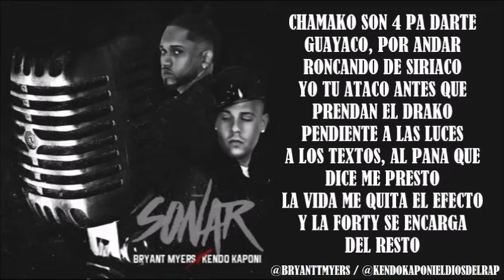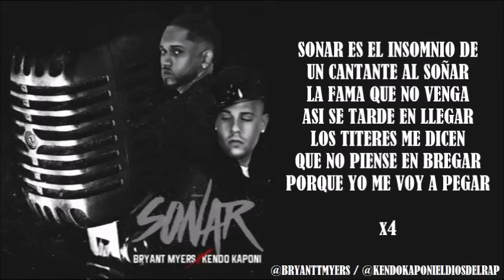SOÑAR (LETRA) - BRYANT MYERS FT KENDO KAPONI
SOÑAR (LETRA) BRYANT MYERS
SOÑAR (LETRA) KENDO KAPONI